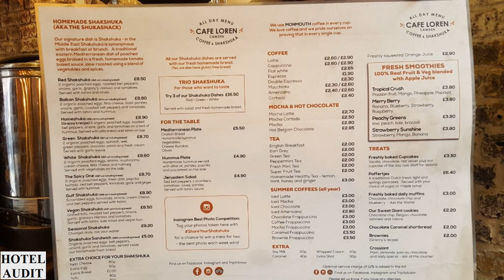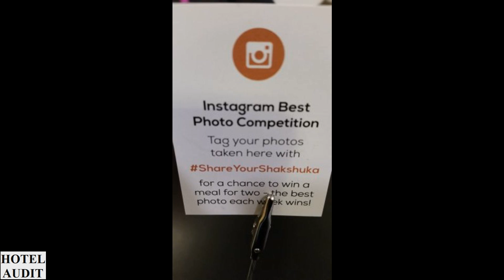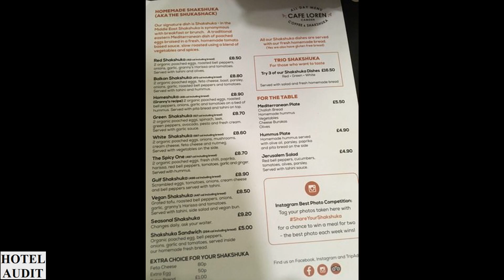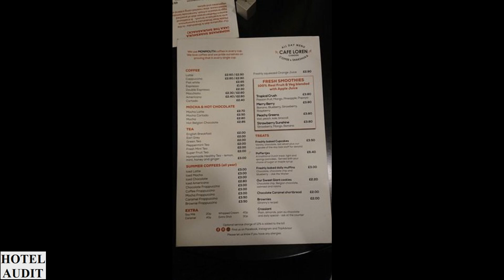Великобритания Лондон - Cafe Loren (1)_1 Hotel Audit Отель Аудит.mp4